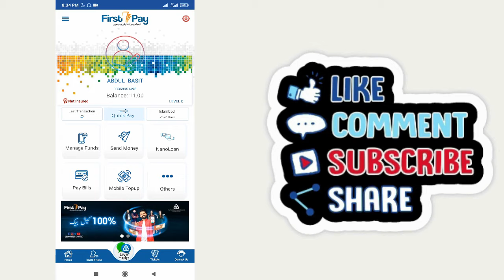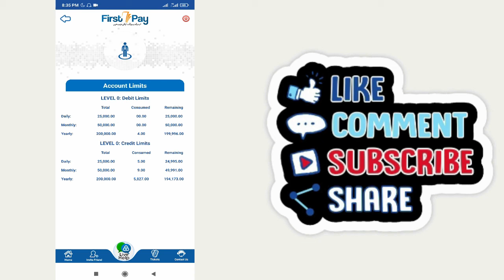How to Check FirstPay Account Limits | FirstPay Account Limits kaise Check kare | Technical Source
How to Check FirstPay Account Limits. FirstPay Account ki Limits kaise Check karte hain aj ki as video mai bataya hai.